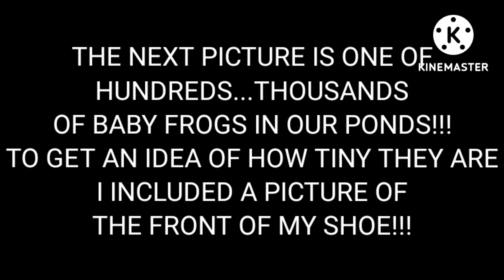MY JOB AT ADVENTURELAND